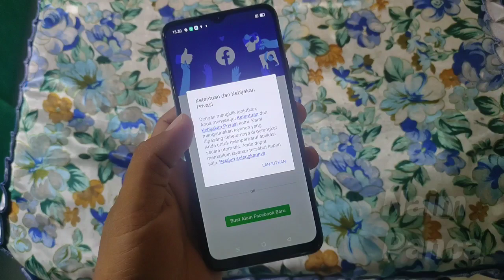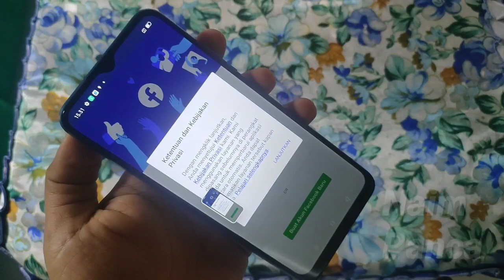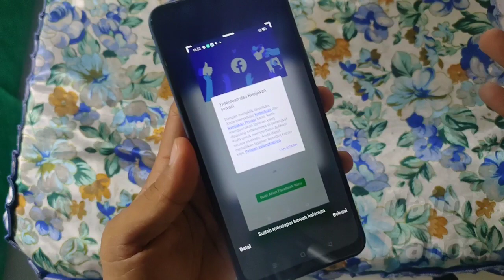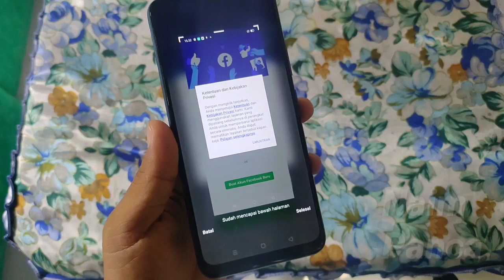Cara Screenshot REALME C12 Tanpa Tombol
Assalamualaikum warahmatullahi wabarakatuh berjumpa lagi dengan saya Naim Panca.

Berikut ini tutorial screenshot hp realme c12 tanpa tombol. Ada 3 cara screenshot Realme c12.